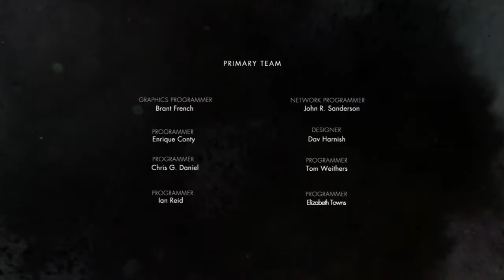Let's Play: 'Injustice: Gods Among Us' I Part 7 [FINAL]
I wonder who's going to win.

Here's Part 7 [FINAL] of my playthrough of "Injustice: Gods Among Us."

The storyline of "Injustice: Gods Among Us" is set within an alternate version of the Justice League's universe. In this reality, Superman becomes a tyrant and establishes a new world order after the Joker tricks him into killing Lois Lane and destroying Metropolis with a nuclear bomb. In an effort to stop this, Batman summons counterparts of the League's members from another universe to join his insurgency and end the totalitarian regime.